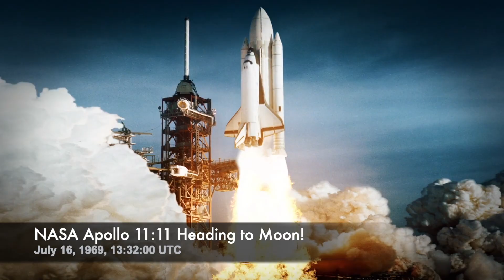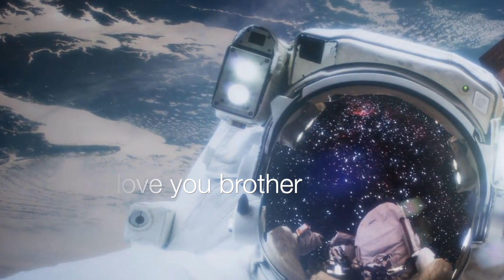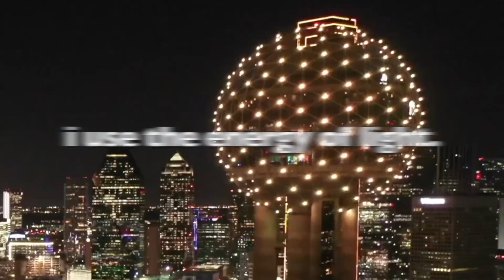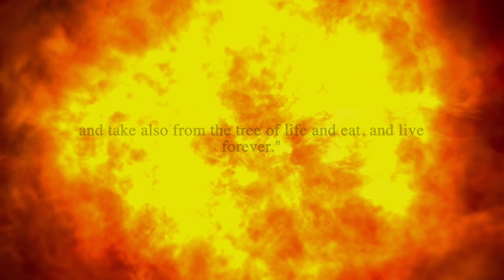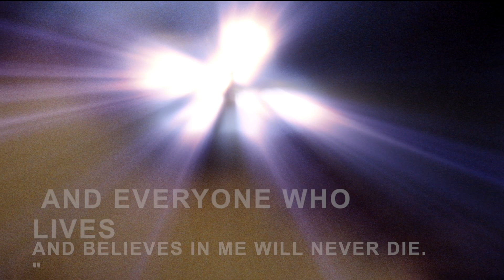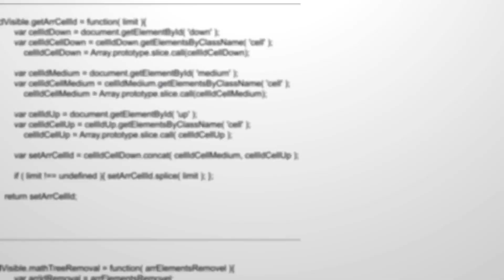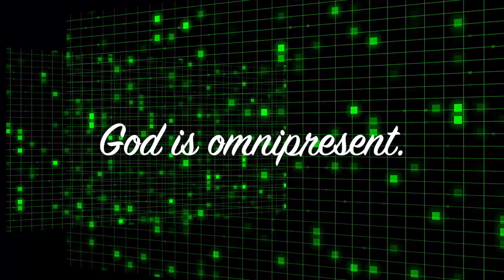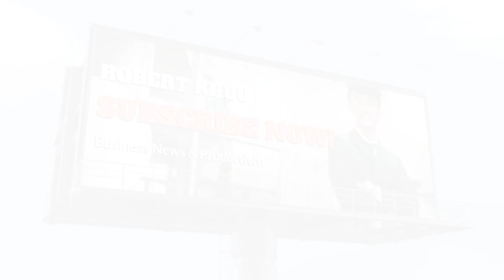Sci-Fi Short Film - "Accessing God's File" | My Gift From God to Humanity 🌎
This video is dedicated to God, for he inspired this idea and was guiding me along the process of building together this masterpiece. I have spent the most time on this video so far on all of my content across my channel. This work of art really did keep me up all night until the morning perfecting the shots to capture the feelings and visual components to enhance the experience for all of the viewers. This video will surely elevate your frequency, higher your consciousness, and help you connect with your soul. I would appreciate all of your support. 🌎❤️

This will help build your wealth for future generations.

Also, please check all of our newest clothing releases at Enlight Society! Support my brand and I will dedicate 10% of all of the proceeds to UNICEF USA! Let's shed light upon our society through the clothes we wear. Thank you!

Join Robinhood with my link and we'll both pick our own free stock 🤝